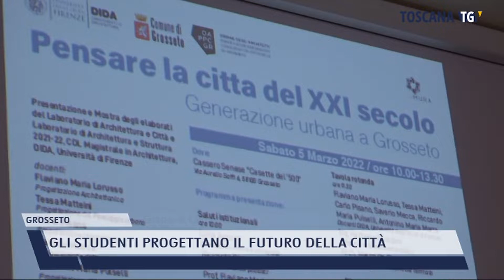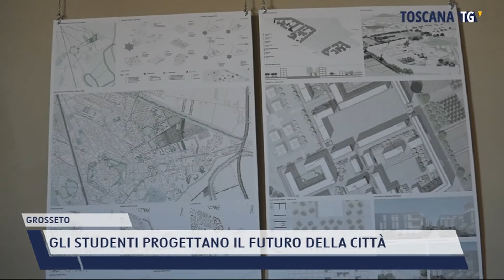2022-03-06 GROSSETO - GLI STUDENTI PROGETTANO IL FUTURO DELLA CITTÀ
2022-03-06 GROSSETO - GLI STUDENTI PROGETTANO IL FUTURO DELLA CITTÀ